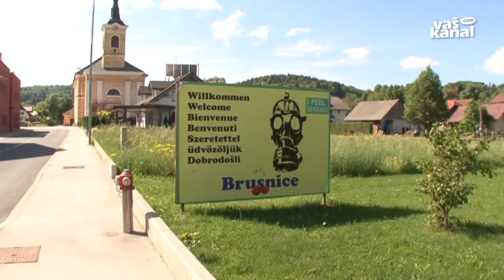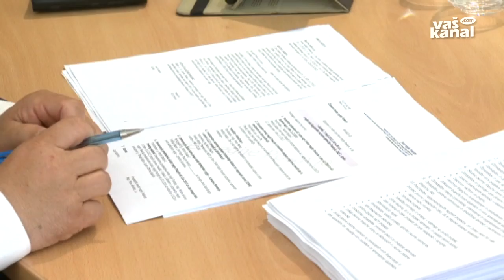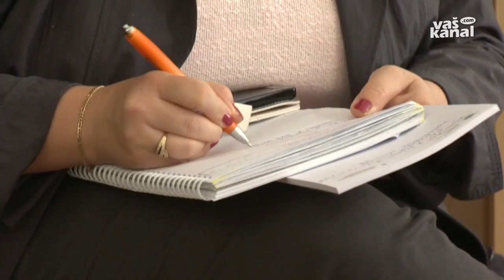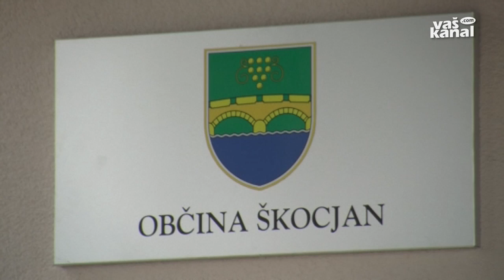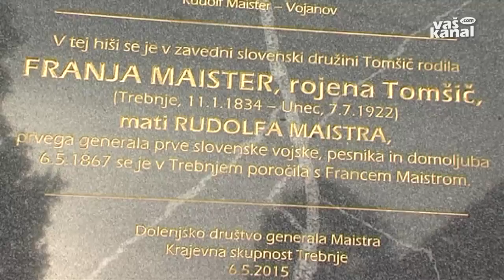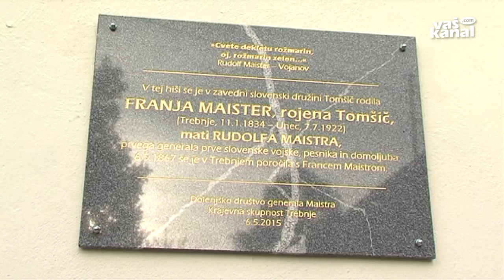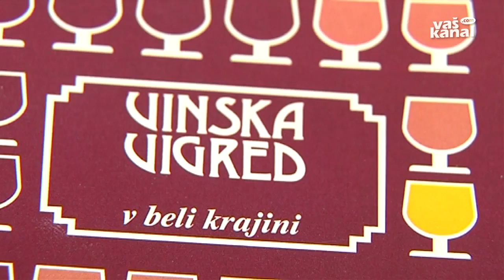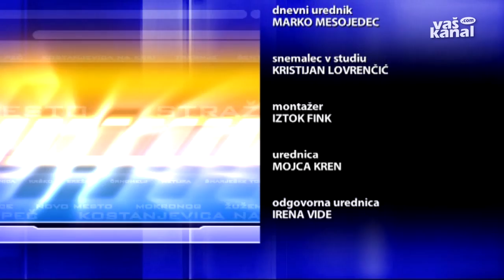Novice, 7. maj 2015